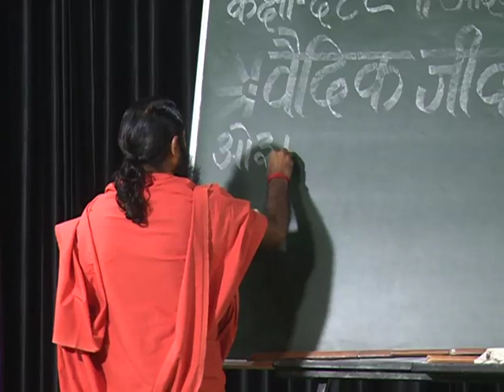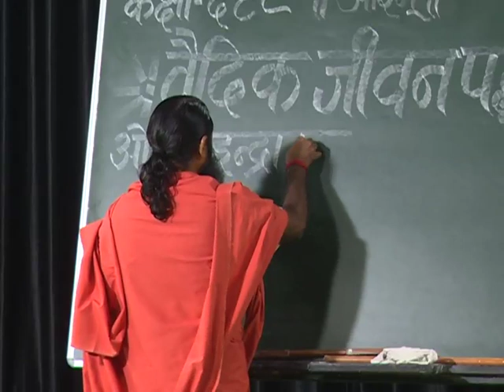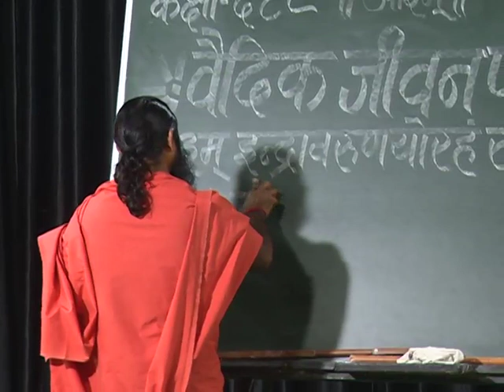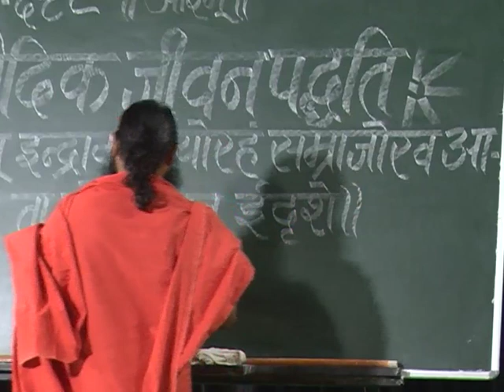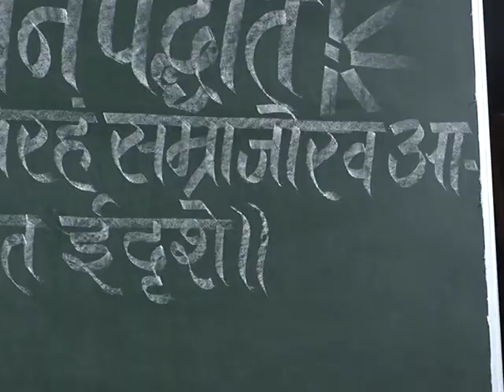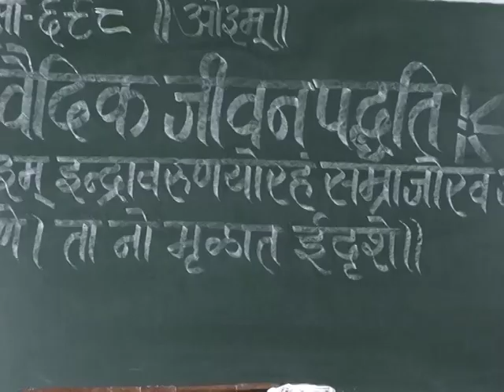वैदिक जीवन पद्धति (ऋग्वेद स्वाध्याय ) भाग - 698 || स्वामी परमार्थदेव जी || वैदिक चैनल